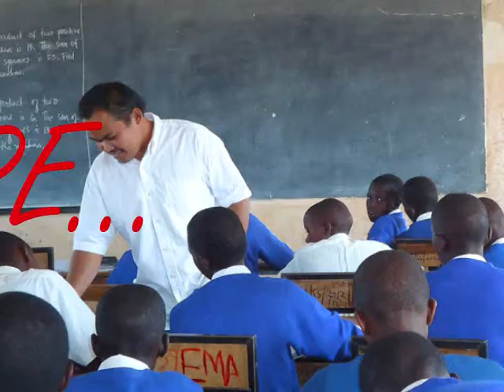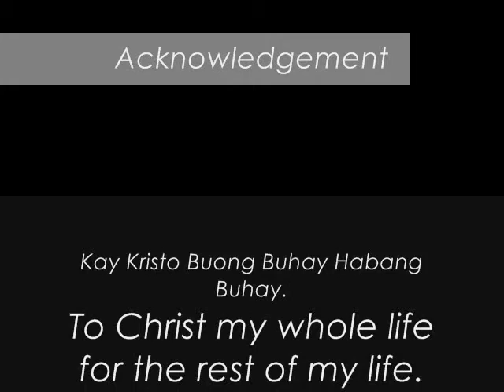Do you want to be a missionary? Join the SMA!